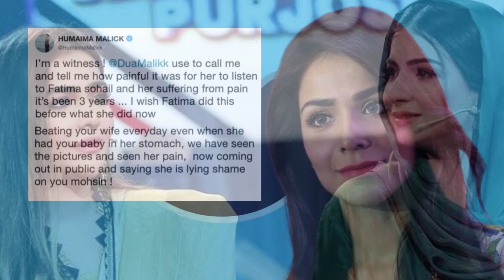Why did Humaima Malik apologize to Mohsin Abbas Haider?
Pakistan's famous actress Humaima Malik has apologized to actor and singer Mohsin Abbas Haider for one of her statements in the past.